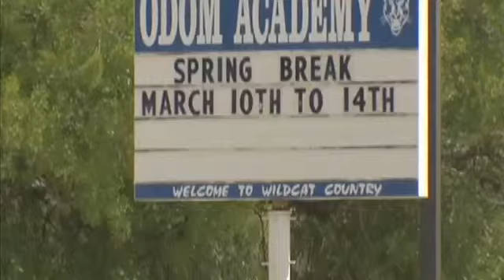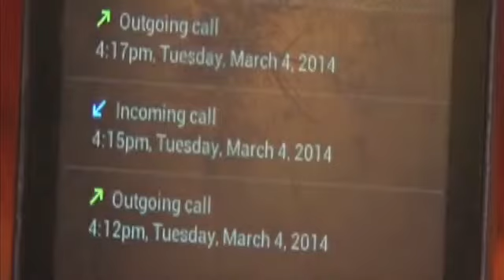Police, CPS investigating student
An Odom Academy student had to go to the emergency room for injuries the day he made the basketball team, but he says the injury wasn't from the sport.

He claims the principal did the damage and police and child protective services are investigating.